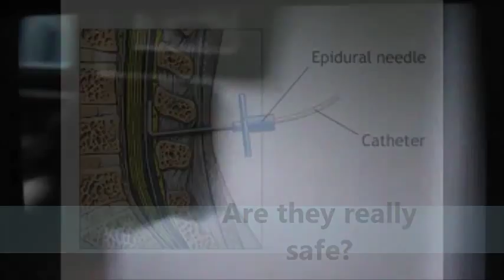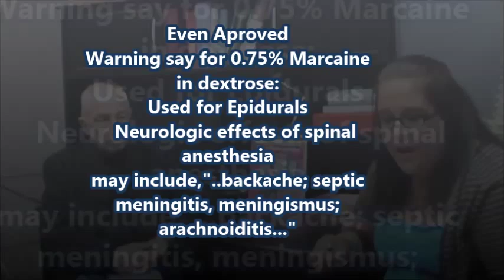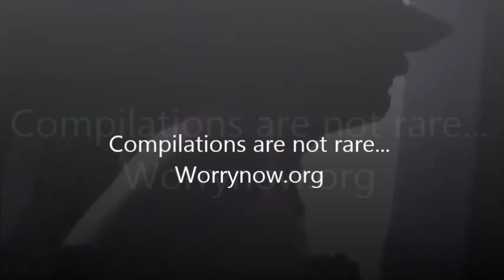Epidural Meningitis & Arachnoiditis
The significant endemic of disabling pain of
Adhesive Arachnoiditis is not
just something of historical interest.
In no area of medicine has failure of "informed consent" been more evident than in the
continuing of the spreading rapid effected of this disease. Increasing to thousands of
victims from which it focuses on the neurotoxicity of foreign body substances such as,
Depo Medroll, being introduced into the subarachnoid space for the purposes of
myelography and epidural steroid administration. Epidural steroid administration is
commonly performed for the treatment of low back disorders. If the steroid is in advertently
injected into the subarachnoid space rather than the epidural space serious disability and
incapacitation can result. Although all foreign body substances introduced into the
subarachnoid space are "irritating" others can be highly neurotoxic. Since none of these
steroids is approved, by their manufacturers, for epidural injection, and that they are clearly
know to be toxic if misinjected, it is interesting to note that they still appear to be used by
the majority of physicians now performing epidural steroid injections without FDA
approval. There is no area of medicine today where greater, or more cruel suffering has
been created in large populations of patients throughout the globe than those directly
related to adhesive arachnoiditis.